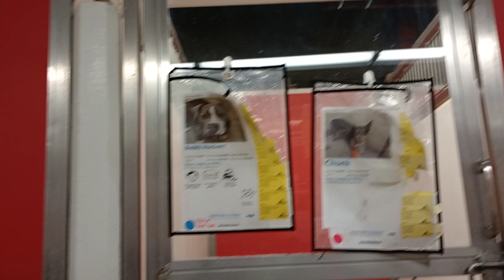Buddy Hackett 5y A723448 Chunk 1y A844481 kennel 172 PACC shelter 339